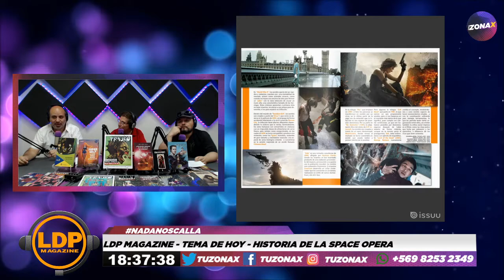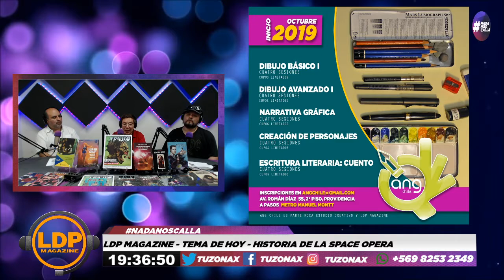LDP MAGAZINE - TEMA DE HOY - SPACE OPERA - TUZONAX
Panelistas: GERMÁN ANDRÉS ADRIAZOLA NANGARI

LDP